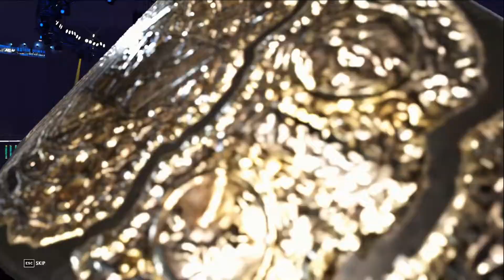WWE 2K22 | MJF v. Bryan Danielson | AEW Revolution 2023 Simulation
In this video, we bring you a simulation of the AEW World Championship Iron Man match between Maxwell Jacob Friedman and Bryan Danielson at Revolution 2023. After winning the Casino Ladder Match at All Out in September, MJF cashed in his world title shot at Full Gear in November against Jon Moxley; he was able to win the title thanks to William Regal's betrayal of Moxley; later, MJF would betray William Regal. Since winning the title, MJF has defended it only once, at Winter is Coming in December against Ricky Starks.

Bryan Danielson challenged MJF to an Iron Man match for the championship; the champion pointed out that Bryan Danielson was not the #1 contender, but Danielson was able to become #1 contender by wrestling and winning every week until February 8. Although the real Iron Man match will last 60 minutes, our simulation will only last for 15.